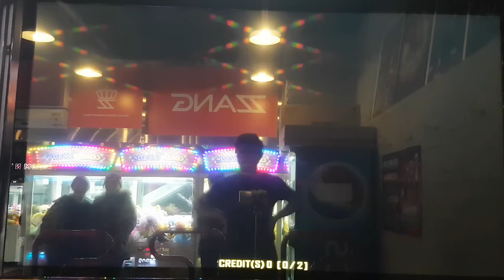러브 이즈 어 데인저 존 1 S19 Love is a Danger Zone 1 Sightread | 펌프 백과사전 Pump It Up Prime 2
허리틀기의 향연을 보여주는 러브 이즈 어 데인저 존 1. 펌프 잇 업 Rebirth 버전의 보스곡이구요. 허리 꺾는 롱노트만 무리 없이 소화하면 A는 충분히 받을 수 있는데, 마지막 허리틀기 폭타 때문에 브레이크 온은 아직까지 해 본 적이 없네요.